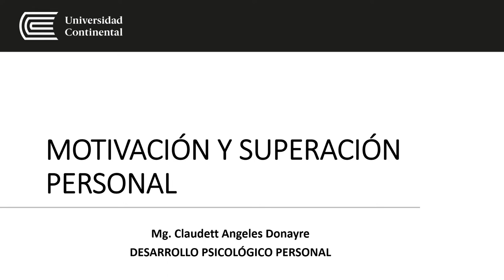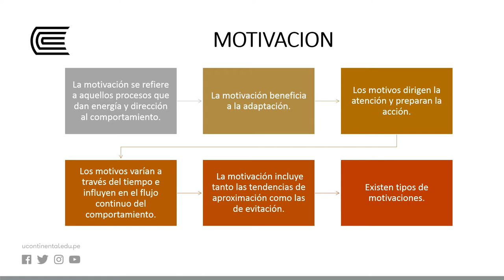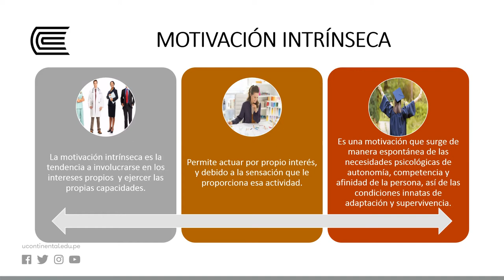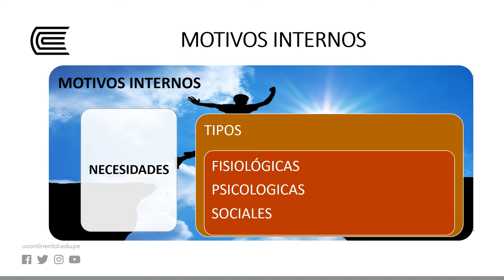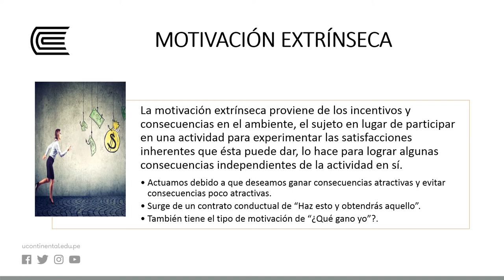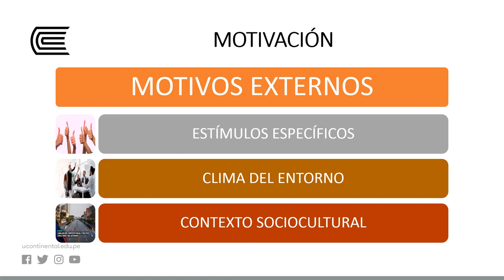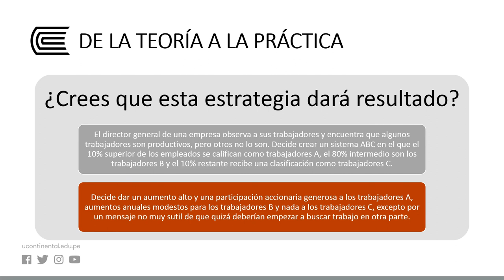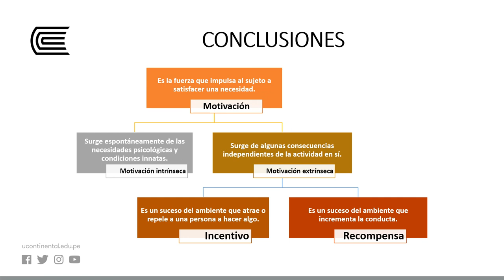Motivación y superación personal